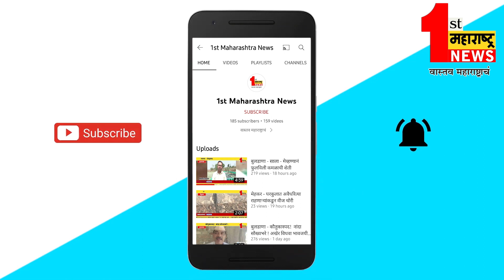चिखली- शेतकऱ्यांनो सावधान.. पिकांना पाणी देताय..